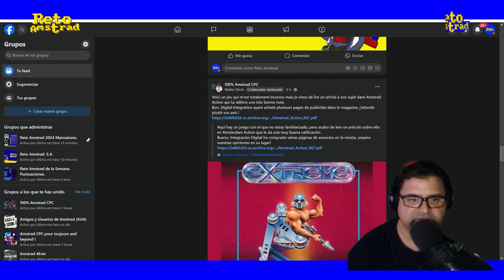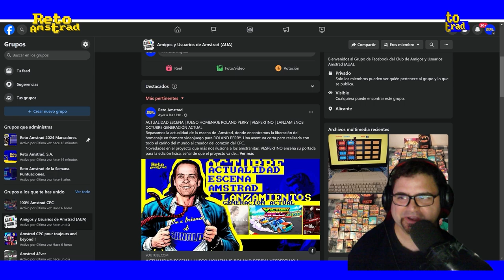RECUERDOS DEL FUTURO AMSTRAD | 5 JUEGOS HORRIBLES DE FUTBOL | DIRECTOS RA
En la actualidad de la escena de amstrad nos encontramos mayor cantidad de recuerdos de lo que pensábamos que iba a ser el futuro. Aprovechamos y recordamos los títulos que por motivos ignotos llevan a los amstranitas a recordar títulos que golpean nuestra memoria en nuestros presentes adultos y duros que estamos viviendo.
En uno de estos recuerdos nos detenemos en un video del canal @retrogamesforever463  donde, en su criterio, nos muestro 5 juegos horribles de futbol.